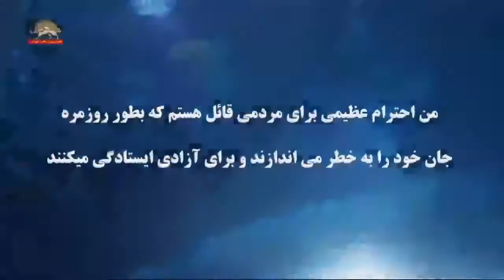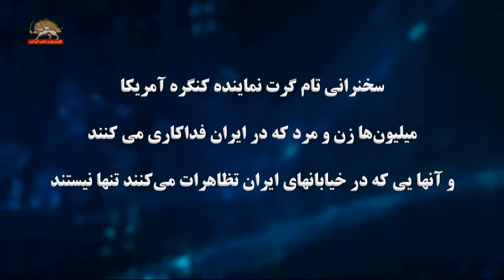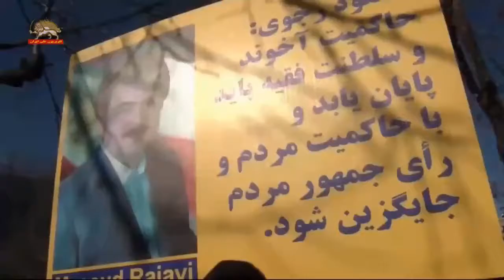قیام مردم ایران – تظاهرات همبستگی در واشینگتن در مقابل کاخ سفید